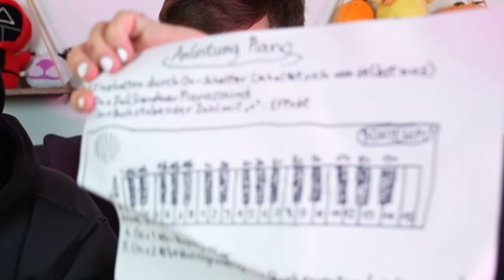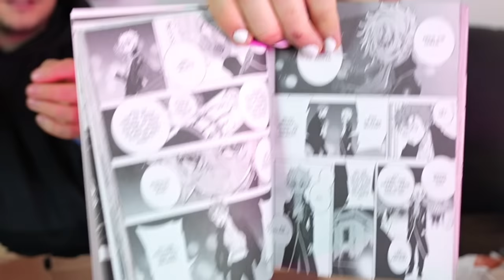Ich öffne Fan Pakete und habe mir den Arm gebrochen..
✏️ Ich packe mit Schliingeel Fan Pakete aus
Schaut bei dem Lieben Schliingeel vorbei!